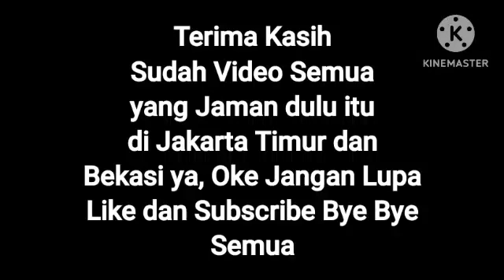Daerah Jakarta Ada Video 5 yang Jaman dulu di Jakarta Timur dan Bekasi 2013-2022 (Daop 1 Jakarta)